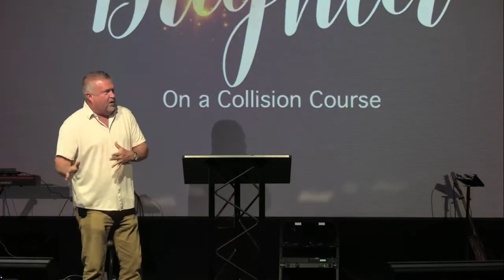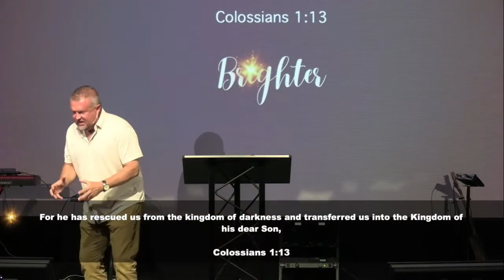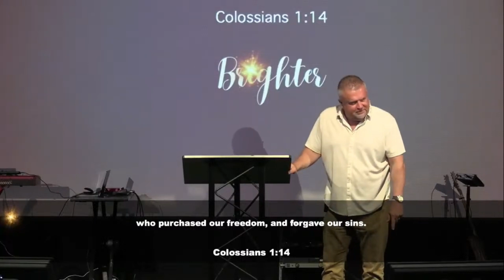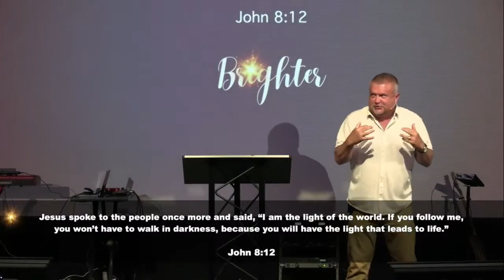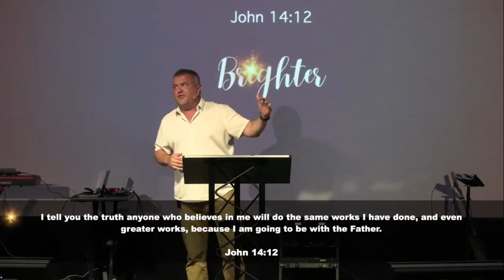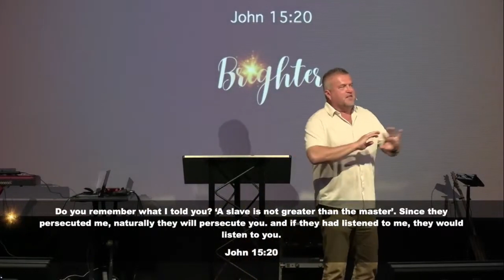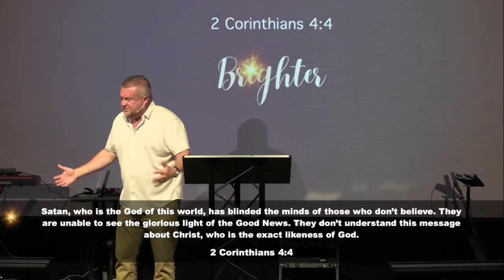April 28, 2024 | On A Collision Course | Pastor Brad Williams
Welcome to another powerful message from the 'Brighter' series titled 'On a Collision Course.' In this sermon, we delve deep into scriptures such as John 15:18-20, Colossians 1:13-14, John 8:12, John 14:12, and further explore the theme of persecution for those who choose to follow Jesus. Drawing insights from 2 Corinthians 4:4 and 1 John 2:15, we uncover the reality that persecution is an inevitable part of the Christian journey. Join us as we navigate through these passages and gain a deeper understanding of what it truly means to walk in the light despite the challenges we may face.

To support this ministry and help us continue to reach people all around the world

Real People, Real Problems, God’s Real Promises. This is the mission of The Church of Garden Valley, led by Pastor Brad Williams and based in Lindale, Texas with multiple locations throughout the area.

The Church of Garden Valley Facebook: The Church of Garden Valley - Main Campus
The Church of Garden Valley Instagram: @thechurchofgardenvalley
The Church of Garden Valley Tik Tok: @church.of.garden.valley